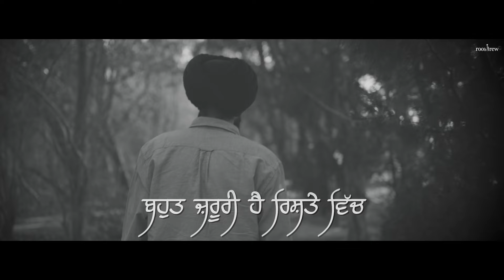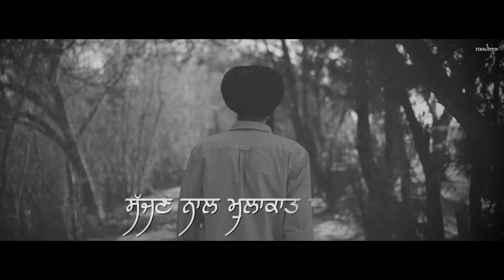Haal E Dil EP Part 4 by Raahi | Ronn. A. Productions | New Punjabi Song 2023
RoohBrew Proudly Presents Haal E Dil by Raahi Part 4. The Music is produced by Ronn. A. Lyrics are originated by Raahi & Ronn. A. Mix & Master is done by Ronn. A. at Ronn. A. Productions. We hope you will like the song and spread it to the fullest..

Special Thanks: Chandigarh School of Music, Stepin, Tanya Kalra, Navdeep Dhaliwal, Baljinder Singh, Akash Singh, Maestro, Srishti Bhatia, Chamanpreet Kaur, Sujal Manchanda, Pardeep Sharma & Raghav Chugh.